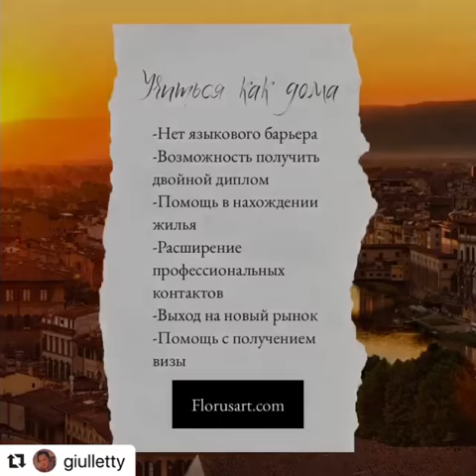Double Degree in Fine Arts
Bachelor 's degree programs are specialized in the areas of Fine Arts and Restoration, Art History, Cultural Studies, Medium Design, Graphic Design, Costume Design, Communicative Design. In addition, there are short-term educational programs for a wide range of audiences engaged in the field of Culture and Art.
Double Degree includes studies in two countries - Russia and Italy and is adapted to international students with different skills in foreign languages. Upon completion of the course, students receive a state-issued diploma, which has a recognition in both Russia and Europe.